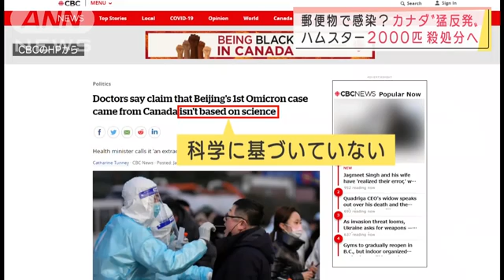香港「陽性反応すべてハムスター」2000匹殺処分へ 郵便物で感染？ カナダ猛反発(動物愛誤)(アニマルホーダー)(狂犬病)(トキソプラズマ症)(COVID-19)(腺ペスト)(ハンタウイルス)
糞口経路

嚴重特殊傳染性肺炎
前言
冠狀病毒(CoV)為一群有外套膜之RNA病毒，外表為圓形，在電子顯微鏡下可看到類似皇冠的突起因此得名。可再細分為四個屬: alpha, beta, gamma, and delta。已知會感染人類的冠狀病毒包括alpha CoV的HCoV-229E , HCoV-NL63以及beta CoV的HCoV-HKU1, HCoV-OC43, MERS-CoV, SARS-CoV。冠狀病毒是造成人類與動物疾病的重要病原體。
已知宿主
除已知會感染人類的六種冠狀病毒以外，其他的動物宿主包括蝙蝠(最大宗)、豬、牛、火雞、貓、狗、雪貂等。並有零星的跨物種傳播報告。
傳播途徑
大部分的人類冠狀病毒以直接接觸帶有病毒的分泌物或飛沫傳染為主。有部分動物的冠狀病毒會讓動物出現腹瀉症狀，可以在糞便當中找到病毒，可能藉此造成病毒傳播。
臨床表現與嚴重程度
人類感染冠狀病毒以呼吸道症狀為主，包括鼻塞、流鼻水、咳嗽、發燒等一般上呼吸道感染症狀。另外也有少部分會出現較嚴重的呼吸道疾病，如肺炎等。一般人類感染冠狀病毒以五歲以下兒童為主，但也有成年人與老年人罹患肺炎的報告，或使得原先的慢性阻塞性肺病之病情加重。偶有死亡個案但比例甚低。MERS-CoV與SARS-CoV的臨床表現則比一般人類冠狀病毒嚴重許多。如SARS的個案有兩成需要加護病房治療，致死率約一成。
動物感染冠狀病毒會有腹瀉等腸胃道症狀，故研究者也懷疑人類感染冠狀病毒可能有類似症狀。但目前都未能獲得證實。
另外有零星報告指出，部分的冠狀病毒可以感染神經細胞，故可能造成神經系統疾病如腦炎等。也有一份報告指出冠狀病毒感染和川崎症可能相關，但未能獲得證實。
預防方式
目前未有疫苗可用來預防冠狀病毒感染。建議的預防措施與其他呼吸道感染相同，包括勤洗手、妥善處理口鼻分泌物等等。

コロナウイルスとは
動物コロナウイルス
コロナウイルスは家畜や野生動物などの、我々の周りに棲息するあらゆる動物に感染し、様々な疾患を引き起こすことも知られている。イヌ、ネコ、ウシ、ブタ、ニワトリ、ウマ、アルパカ、ラクダなどの家畜に加え、シロイルカ、キリン、フェレット、スンクス、コウモリ、スズメからも、それぞれの動物に固有のコロナウイルスが検出されている。多くの場合、宿主動物では軽症の呼吸器症状や下痢を引き起こすだけであるが、致死的な症状を引き起こすコロナウイルスも知られている。家畜では豚流行性下痢ウイルス（PEDV）、豚伝染性胃腸炎ウイルス（TGEV）、鶏伝染性気管支炎ウイルス（IBV）、実験動物ではマウス肝炎ウイルス（MHV）、ペットでは猫伝染性腹膜炎ウイルス（FIPV）が致死的である。コロナウイルスの種特異性は高く、種の壁を越えて他の動物に感染することは殆どない。

感染症法での取扱い
日本国内でSARS-CoVやMERS-CoVの感染者が見つかった場合、病気の伝播を抑えるために、感染症法（感染症の予防及び感染症の患者に対する医療に関する法律）に従って感染拡大防止策がとられる。SARS-CoVとMERS-CoVは共に、感染症法において二類感染症に分類されている。感染者には感染症指定医療機関への入院措置がとられ、陰圧管理された病室で治療を受けることになる。同時に疫学調査が行われ、感染経路や接触者が特定される。実験室内でのSARS-CoVとMERS-CoVの所持についても、感染症法によって規制されている。SARS-CoVは二種病原体、MERS-CoVは三種病原体に分類されており、「所持の許可」、「教育訓練」、「滅菌の管理」において、SARSの方がMERSよりも厳しく管理されている。SARS-CoVとMERS-CoVはいずれもBSL3実験室内に保管して取り扱う必要がある。一方、風邪のウイルスHCoV-229E、HCoV-OC43、HCoV-NL63、HCoV-HKU1は特に危険な病原体ではないため、感染症法での指定は無く、BSL2実験室で取り扱うことができる。

鼠疫（Plague）
傳染方式（Mode of transmission）
腺鼠疫主要由被感染跳蚤（尤其是 Xenopsylla cheopis 印度鼠蚤）叮咬吸取人類血液
或是人類處理被感染動物（尤其老鼠和家兔）或鼠疫感染者屍體的組織時，不慎接
觸膿液而感染。肺鼠疫和咽鼠疫藉空氣散播，人類因吸入帶有致病原之飛沫（原發
性肺鼠疫病人或已發展出末期鼠疫肺炎的腺鼠疫病人之飛沫）而感染。

ペストとは
感染経路
(1) ノミによる感染
ペスト菌は主に野性ゲッ歯類などの小動物などを感染動物とし，これを吸血するノミを媒介節足動物とする伝播サイクルにより自然界において維持伝播されている。ヒトはこのサイクル中に入り込むことによってペスト菌への感染が成立する。ヒトに対してペスト菌を伝播する主な媒介節足動物は，ネズミノミ属の一種 Xenopsylla cheopis (一般名：東洋ネズミノミ)である[1]。この他，Xenopsylla astia やXenopsylla brasiliensisなどのネズミノミ属のノミ，ならびにSynopsyllus fonquernieiやOropsylla silantiewiなどのノミもペスト菌の伝播に関与しているとされる[2,3]。
アメリカにおける1970年以降のペストに関する疫学調査では，ヒトへのペスト菌感染経路は病原体保有ノミ刺咬に基づく感染（78%），およびペットなどを含む感染小動物の体液，組織からの感染（20%）がほとんどであったことが示されている。アメリカでは野生のリス，ウサギ，プレイリードッグ，ネズミなどが感染宿主である，もしくは感染ノミを付着させていたことが報告されている。このため，これら野生動物を狩猟するヒトは高リスク集団に含まれる。モンゴルや中国では，野生マーモットの猟師で集団感染が報告されているが，これはマーモットに外部寄生するノミを介した感染であると考えられている[4]。

(2) 接触感染
感染動物の体液やその組織からの接触感染が知られている。ネコはペスト菌に感染，発症することが知られているが，これはネコが保菌ネズミ等を捕食する際に，保菌ノミに曝露され感染するためと考えられている（稀に経口的に感染した例も報告がある）[5,6]。
一方，一般的にイヌはペスト菌に低感受性であると考えられていたが[4] ，2014年に飼育犬を感染源とする小規模のヒト肺ペスト流行が報告された[7]。流行地域への渡航者は，自身の感染予防のため，野生動物等との接触に加え愛玩動物との過度の接触にも留意すべきであろう。
ジビエ食がペスト感染の原因となった例は限られている。サウジアラビアでは，ペスト菌に感染したラクダの肝臓を生食したことにより，ペスト菌による咽頭炎を発症した例が報告されている[8]。2019年にモンゴルにおいても，ジビエ食（マーモット内蔵の非加熱摂食）によるペスト菌感染が報道されたが[9]，直接の因果関係は明らかになっていない。

(3) 飛沫感染
肺ペスト患者，動物からの飛沫感染が感染拡大につながることが多い。特に， 肺ペスト症状が進行し菌を含んだエアロゾルを排出するようになった状態や，肺ペストの治療開始後においても，抗菌薬による治療が十分ではない間（治療開始後，48-72時間程度）は二次感染に対する予防策が必要である[10,11]。20世紀初頭，StrongとTeagueは，肺ペスト患者からのペスト菌を含んだ血痰などが，1〜2メートルは飛散することを実験的に示している[12]。また，アメリカにおいては，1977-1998年の間に報告された感染ネコからの感染事例のうち，肺ペストを発症したネコからの飛沫感染と考えられる事例が5例報告されている[6]。

動物愛誤
概要